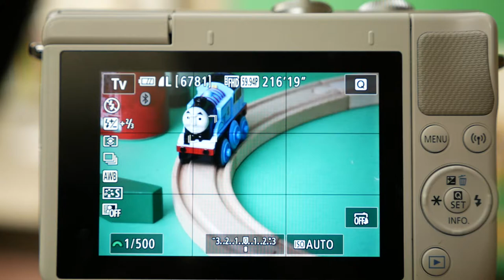EOS M100 ServoAF Conti